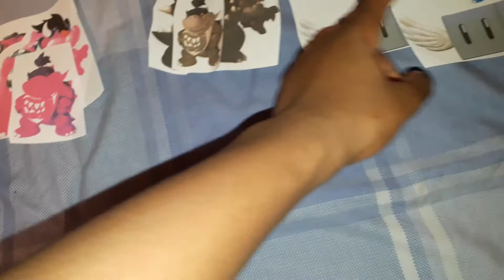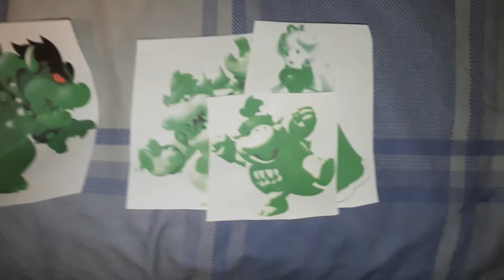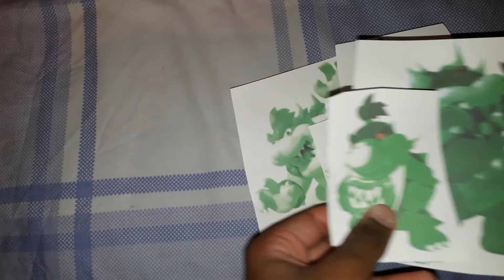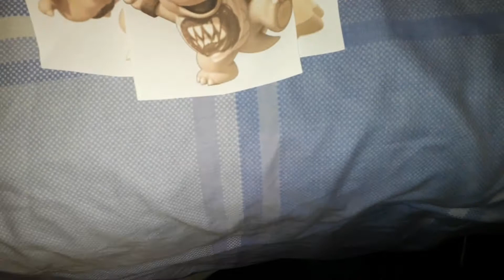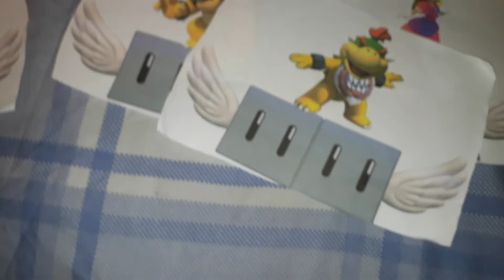4 Dark Bowsers and 4 Dark Bowser Jrs went to the Movies While Grounded